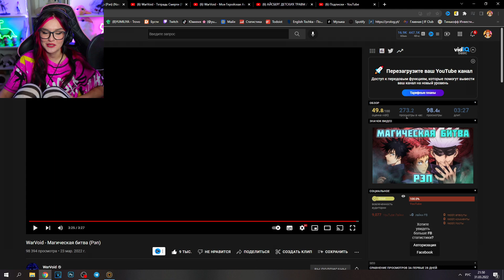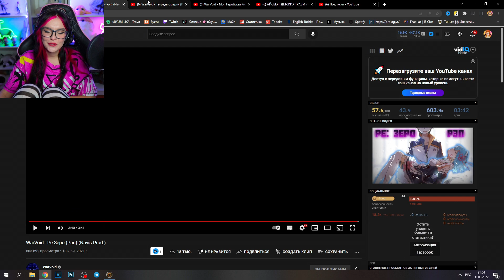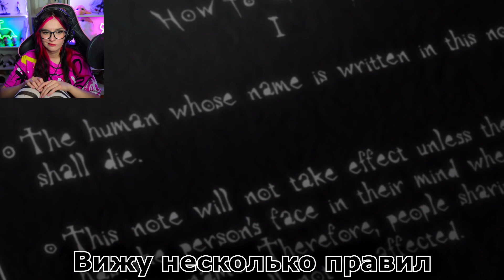АНИМЕ РЭП WARWOID - МАГИЧЕСКАЯ БИТВА / РЕ:ЗЕРО / ТЕТРАДЬ СМЕРТИ / МОЯ ГЕРОЙСКАЯ АКАДЕМИЯ РЕАКЦИЯ